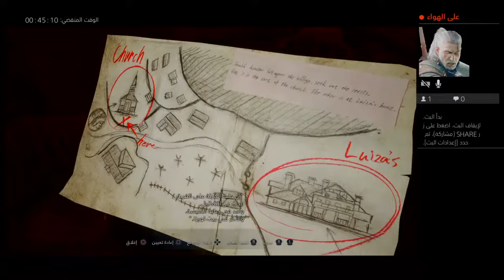Resident Evil village part 1